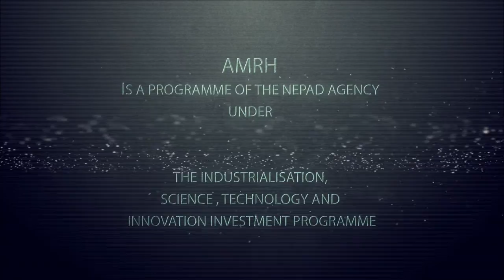UNIDO OPENNING REMARKS AT THE AMRH 4TH TWG MEETINGS ON MPRR & GMP IN DAKAR, SENEGAL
UNIDO - United Nations Industrial Development Organization
TWG - Technical Working Group
MPRR - Medicines Policy and Regulatory Reforms
GMP - Good Manufacturing Practices